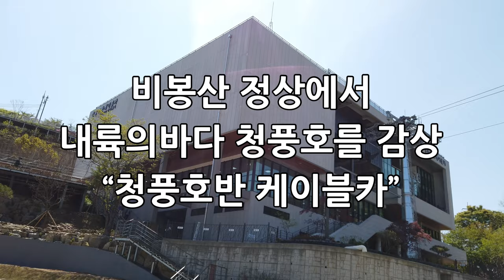많이 걷지 않아도 되는 제천여행 관광지 입니다.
얼마전 부모님 모시고 제천여행때 들렸던 관광지 입니다.
70대 후반 나이에 다리관절 수술 하셔서 많이 걷지 못하시기 때문에 선택해본 코스 입니다.
청풍호반 케이블카, 청풍나루 유람선, 금월봉, 의림지, 약초밥 전문 대보명가에 들렸습니다.